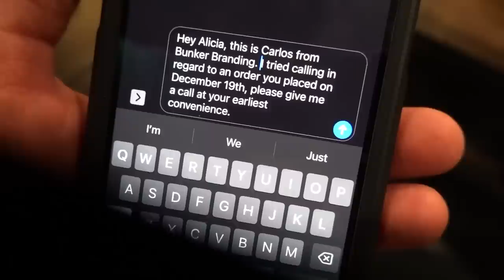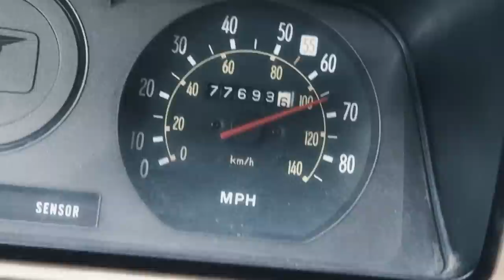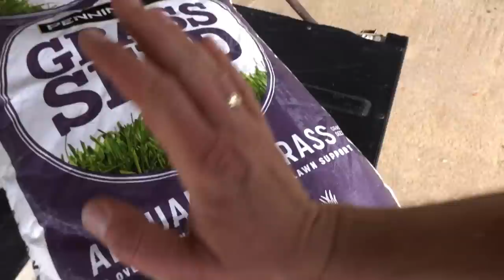My River Property is Officially Being Sold…